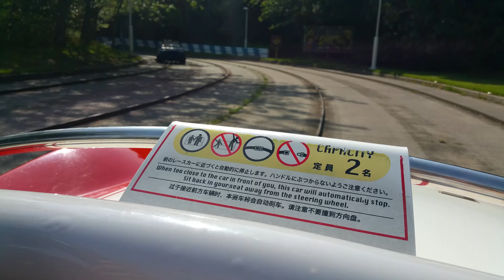Tokyo Disney Race Car ride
Just a short clip of Steven driving his first "car". I love you buddy.